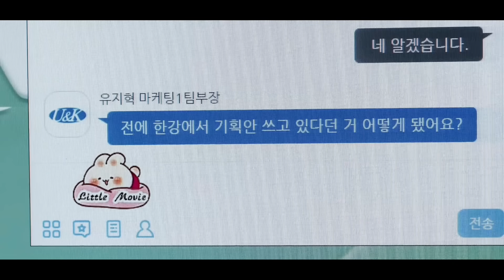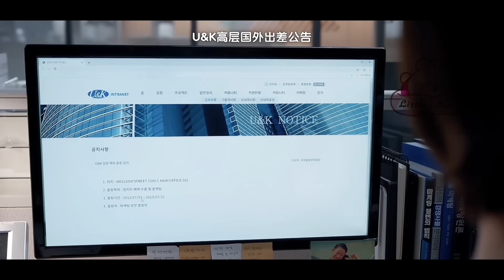Review Phim: CÔ ĐI MÀ LẤY CHỒNG TÔI TẬP 6 Người phụ nữ từ cõi chết trở về, trả thù bạn thân và chồng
MARRY MY HUSBAND 2024 TẬP 6

TUYỆT ĐỐI KHÔNG ĐƯỢC COPY DƯỚI MỌI HÌNH THỨC,XIN CẢM ƠN,